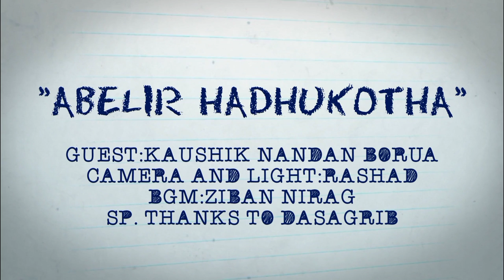Assamese podcast ft Kaushik Nandan Baruah || Abelir Hadhukotha || আবেলিৰ সাধুকথা || Partha Goswami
"Abelir Hadhukotha" is a raw form of Assamese podcast and in our first episode we have Kaushik Nandan Baruah who is a best selling author from Assam.
We have Rashad behind the camera.
Let's deep drive into the world of literature and life.